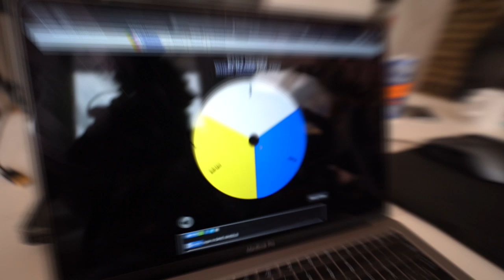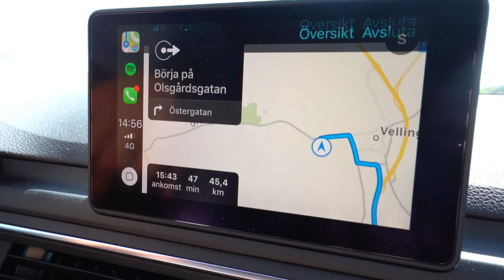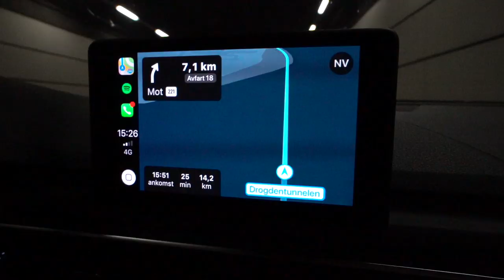VEM KAN TA SIG TILL ETT ANNAT LAND BILLIGAST?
Vem kan ta sig till ett annat land billigast samt snabbast?